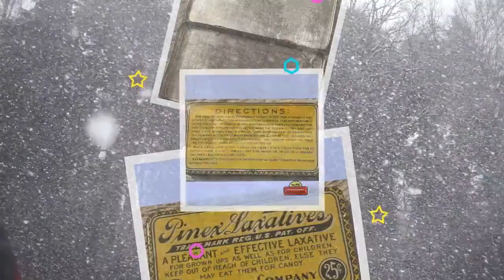Antique Pinex Laxative Medicine Tin Fort Wayne, IN 1910s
Antique Pinex Laxative Medicine Tin Fort Wayne, Indiana 1910s 3 1/2" x 2" x 1/2" ~ The Pinex Company, Fort Wayne, Indiana was founded in 1905 by William H. Noll. This was a staple in many medicine cabinets until the company was acquired in 1960 by Revlon. Antique tins are the best on the front side it says "keep out of reach of children else they may eat them for candy" then on the back it says For a Child "eat like candy, children love the pleasant taste" This item has reached full antique status.